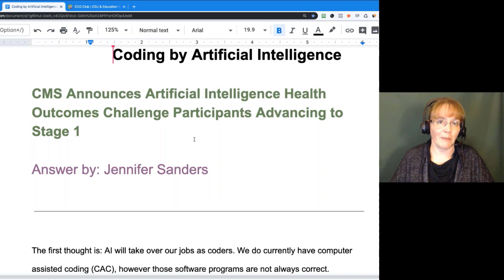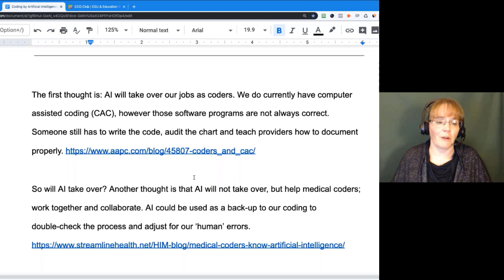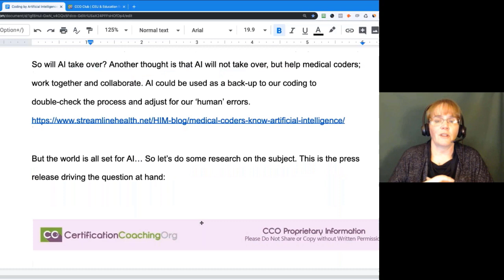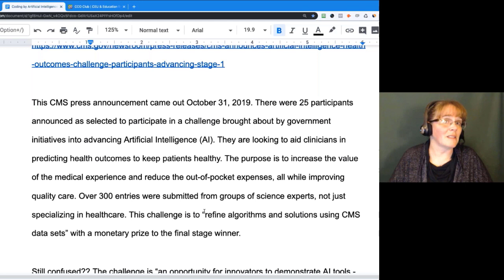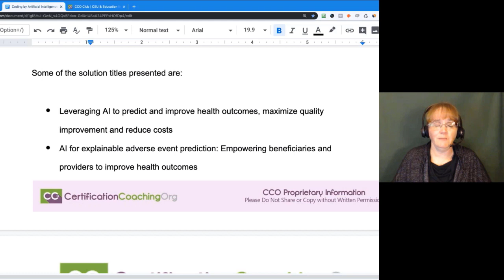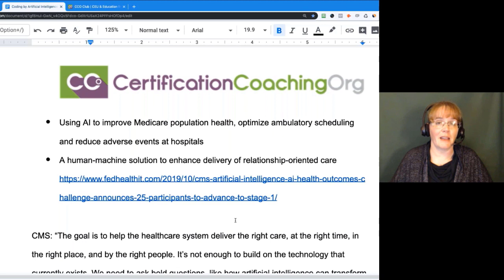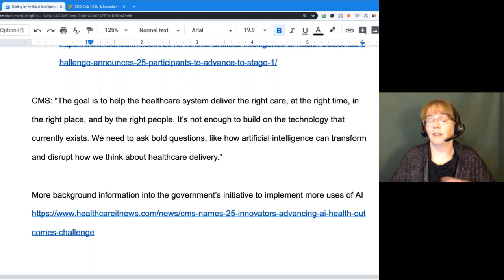Medical Coding by Artificial Intelligence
Handouts, transcripts, enhanced video replay and instructor access are available to CCO Club members.

The challenge was to refine these algorithms, which pretty much everything is based upon math and computer and number and it works all together in some program. They want to use the data sets that are currently out there with Medicare and trying to find a program that can do that. Actually, there was a monetary price. So, out of the 300 people who applied or companies, corporations – and they're not just in healthcare – that put in for their idea, 25 have been selected. That is the reason behind this news release.
We go down a little bit more. So this still doesn't kind of sound right to you. The challenge is “an opportunity for innovators to demonstrate their AI tools” - like deep learning or neural networks - “that can be used to predict unplanned hospital and skilled nursing facility admissions and adverse events.” So they're trying to decrease the amount of hospital admissions and skilled nursing that people have. How can we decrease some of the expenses that are going from the insurance and from the patient? So, they want to investigate these predictors and these different methodologies that can predict what's going to happen.
Some of these solutions, these are just the titles and I just thought they're pretty interesting. Leveraging AI to predict and improve health outcomes, maximize quality improvement and reduce costs. AI for explainable adverse event prediction: Empowering beneficiaries and providers to improve health outcomes.
OK. Now we're working together. Now we're collaborating. We need the patients to tell us exactly what's going on that make sure the physicians are getting it.
Using AI to improve Medicare population health. If you know anything about population health – smoking, cities of high chemical output, things like that – what's affecting the population and our health outcome. Optimizing ambulatory scheduling and reducing adverse events at hospitals.
Another one is a human-machine solution to enhance delivery of relationship-oriented care. I like that one. I thought that sounds pretty cool. Companies like 3M, Northrop Grumman – some of these are some major companies. Northrop Grumman, in my area, they produce all of our jet planes that fly overhead here next to my base. I mean, this is... now they're getting into healthcare field, using all that knowledge that they have from some of their employees and bringing it to the healthcare field. So it's pretty interesting. If you want to know a little bit more about this AI government initiative that they have, I produced a link here as well. It gives a lot of information in there. A little bit more than this, repeat some of the names of these papers that people presented. But I thought it's pretty interesting to think how we can grow in our healthcare field – where we are going to.
Now, remember that the U.S. Department of Labor statistics still says from 2014 to 2024 coders are going to double in size. OK, so it is still a growing field and they're predicting it will be a growing field just from a couple years ago. So, don't worry. We're not going to be replaced just yet. Not my lifetime I'm looking at. I just had a birthday last week. I still got a long way to go.